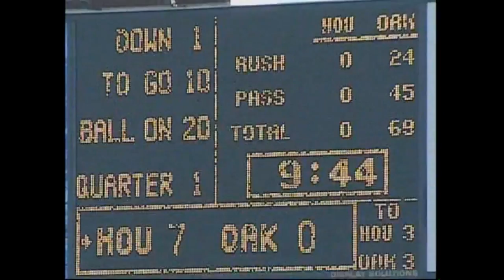Stuart Schweigert vs Houston 2006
This is every play Stuart Schweigert was involved with in the 2006 game between the Oakland Raiders and the Houston Texans. The Texans finished with negative yards passing and we still lost.